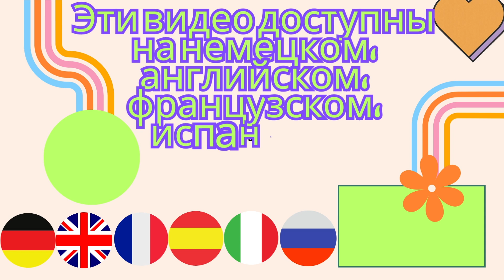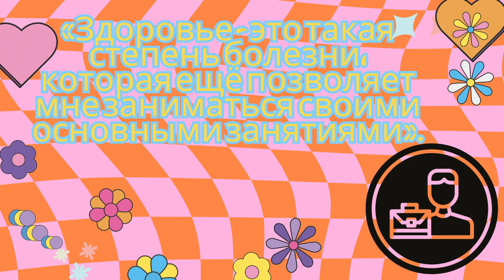Что такое гигиена? - Гигиена и уход за телом живя в машине - Серия на 6 языках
Кто я?
Привет, мои дорогие! Меня зовут Мона. Я купаюсь круглый год в реках и озёрах, путешествую по Европе на своей машине с 2018 года и разговариваю на шести языках: немецком, английском, французском, испанском, итальянском и русском. Я учитель, секретарь-референт со знанием различных иностранных языков, автор, блогер, влогер и коуч.

Какие видео я делаю?
У меня 15 каналов на YouTube на шести языках на такие темы, как жизнь в машине, гигиена тела, душевная гигиена, минимализм, путешествия, счастье, здоровье, расслабление, обучение, хайкинг, краткое содержание книг, планирование, поэзия, полезная еда быстрого приготовления, а также двуязычные электронные книги и видео для изучения языков с 1000 историй, 1000 тем, 1000 молитв, 1000 глаголов и 1000 существительных.

Где можно найти мои любимые товары, мерчи (товары с символикой), мои уроки, электронные книги, коучинг, а также блоги, YouTube-каналы и плейлисты?

Гигиена и уход за телом живя в машине 1.Что такое гигиена? - Серия на 6 языках